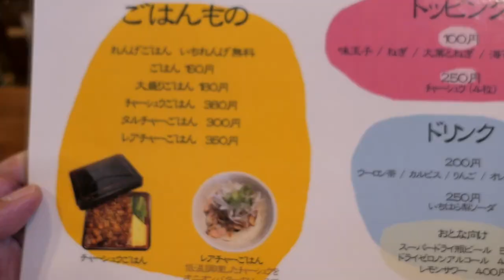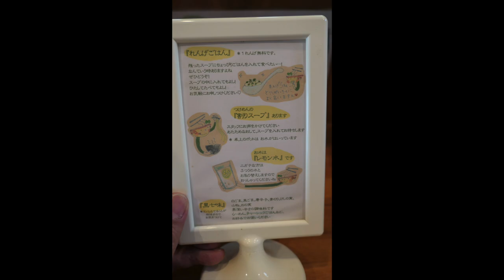麺結び 光の葉で人気の鶏白湯味玉らーめんとチャーシュー丼を食す ＃227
コメントで紹介していただいたお店に丁度仕事があり行ってみました。教えたくないような素晴らしいお店で感謝してます。